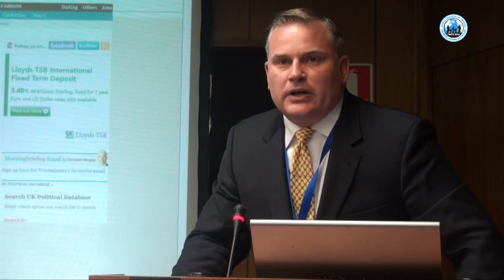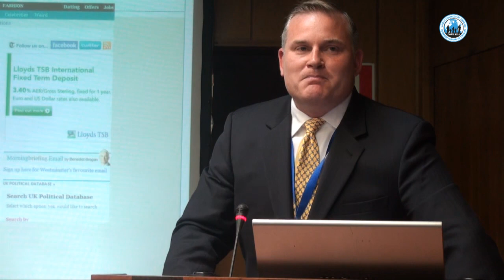WCF VI - Madrid 2012 - Cómo influir en la política y las eleccines. Brian S. Brown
Poenencia de Brian S. Brown en el seminario "Cómo influir en la política y las eleccines" del World Congress of Families Madrid 2012